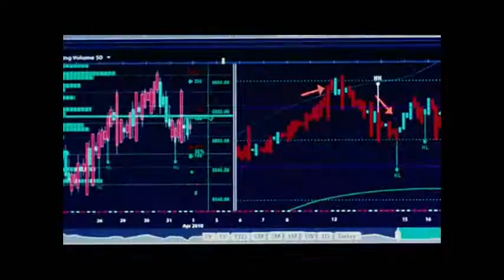Limitless Crazy Wisdom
The clips are from the movie 'Limitless'. I don't own the visuals used, or the music used. The song is 'Crazy Wisdom' by Body Cheetah (aka Father Long Legs). Check out the links below to find out more about them both. I just edited the video because I thought it went well together. Enjoy, and please comment, and "like" if you do like.